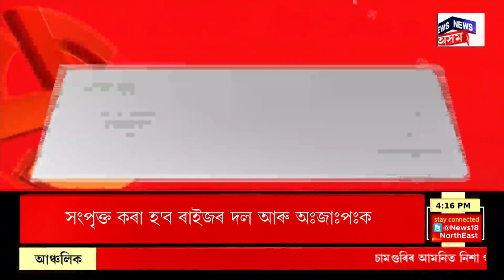EVENING NEWS : কাজিৰঙাৰ মিহিমুখত গুলীচালনা | Kaziranga Firing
EVENING NEWS | কাজিৰঙাৰ মিহিমুখত গুলীচালনা
0:00 Intro
2:50 ৰাজ্যিক বিজেপিৰ সভাপতিৰ হেলিকপ্টাৰ যাত্ৰাত অঘটন